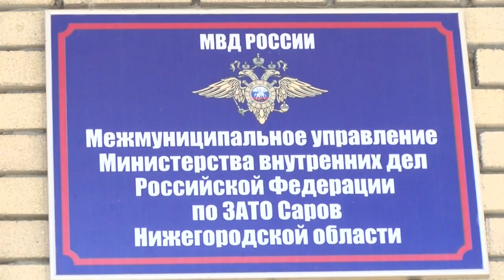Происшествия в Сарове. 14-20 марта